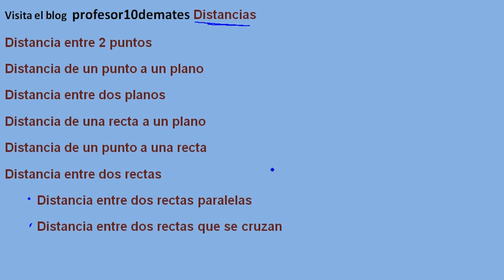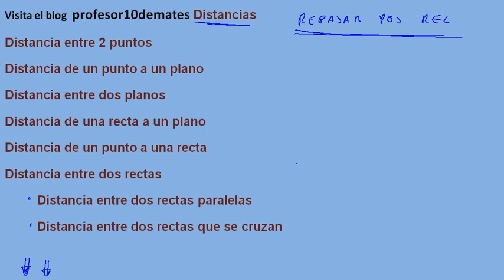Distancias geometría en el espacio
Distancias Geometría en el espacio fórmulas y ejercicios resueltos ecuaciones general del plano
Ejercicios resueltos de plano definido por un punto y dos vectores directores y ecuación general de un plano definido por un punto y un vector normal

Ejercicios  problemas con solución paso a paso desde cero
Matemáticas de 2º de bachillerato , bachiller , universidad y pruebas de acceso
CAd -25 y PAU , selectividad.